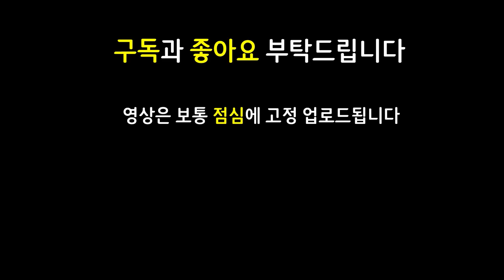2-3 스테이지에 5용병을 맞추고 개사기를 치는 행복 7용병 운영법 ㅋㅋㅋㅋㅋㅋㅋㅋㅋㅋㅋㅋㅋ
쉽고 빠르게 실전 플레이 영상으로 알아보는 롤토체스 신규 추가 시즌6 Set6 기계와 장치 Gizmos and Gadgets 마법공학 증강체

11.24 패치 이후 최신 메타 역대급 레전드 최강 최강자 종결자 끝판왕 천상계 최상위 랭커 1티어 꿀덱 1티어덱 사기 조합 빌드업 운영법 완벽 분석 기초 기본 정리 공략 강의 초보자 뉴비 가이드

7용병 2자매 1대식가 1변형술사 1포근 4난동꾼 2도전자 2집행자 2쌍발총 용병 자매 대식가 변형술사 포근 난동꾼 도전자 집행자 쌍발총 탐켄치 제이스 유미 징크스 카이사

3구원탐켄치 2구원탐켄치 구원탐켄치 용발톱제이스 난동꾼제이스 도장4개 4도장 쇼진미포 보건미포 정손미포 죽검징크스 구인수징크스 정손징크스 쇼진카이사 대천사카이사 7용병카이사 용병카이사

3성 X / 도장 갱플랭크 / 3구원 2구원 구원 탐켄치 / 용발톱 난동꾼 제이스 / 도장 유미 / 도장 바이 / 도장 퀸 / 쇼진 보건 정손 미스포츈 / 죽검 구인수 정손 징크스 / 쇼진 대천사 용병 카이사 / 포오네